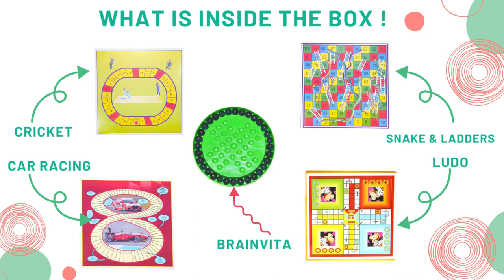Five in One Fun Board Game By Kids Mandi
Everyone must have a set of popular board games to enjoy holidays & weekends and relish the quality time spent with your all family.

🔴[Skill Developing] : It will develop your child's intelligence, hand & eye coordering, memory, color & shape recognize. Kids will love this game set of five.

🔴[Family Fun Game]: Perfect for family game night, a head-to-head challenge, or just bragging rights with your friends. Suitable for indoor & outdoor purpose.

🔴[Includes]: 1 Brainvita game set, 1 racing board, 1 cricket board, 1 snake and ladder board, 16 small playing coins, 1 small dice, and Ludo board is printed on the back side of game box.

🔴[Gift]: You can send this game set as a gift to your kids and giving them a chance to build great memories with their friends and families. It's fun family game.